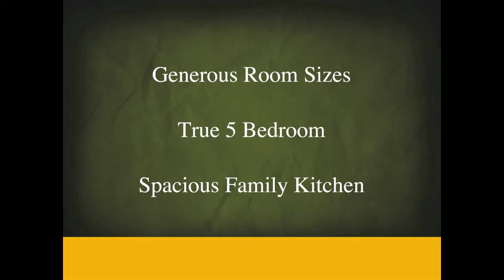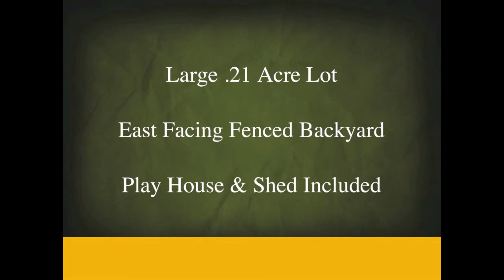2928 N Fieldstone, Meridian, ID $239,900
Wonder and warm 2451 square foot home situated on .21 acre lot, features, 5 bedrooms, 2.5 baths, office/den, formal dining, generous master-suite and large bedrooms with lots of space. Family room and granite counter-tops in kitchen. East facing backyard with covered patio, play-house, shed, and a fully fenced yard. 3 car garage for your cars or some extra storage space. New furnace and roof in 2009. Buyer/buyers agent to verify all. New Exterior Paint in 2009.